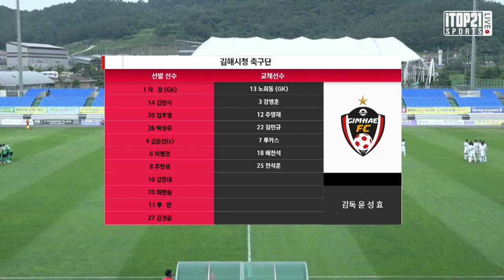H/L ㅣ [K3 League] FC 목포 vs 김해시청축구단 - 16R - 2021.06.25